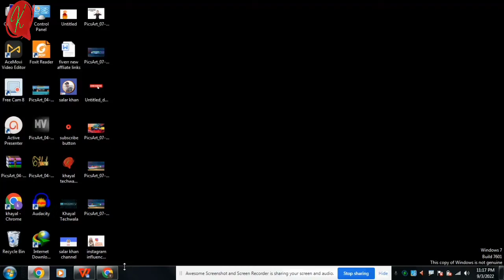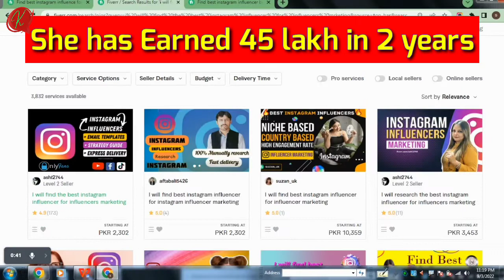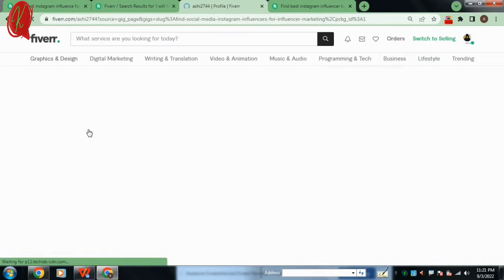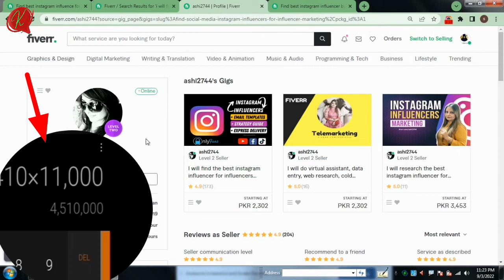How to earn money on Fiverr in Pakistan live proof 2022 | How to earn money online, | lecture#05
how to earn from Fiverr in Pakistan
how to earn from Fiverr beginners
how to earn from Fiverr without skills
how to earn from Fiverr in Pakistan without investment
how to create Fiverr account and gig full tutorial in urdu
How to earn money on Fiverr in Pakistan live proof 2022.
Greeting, welcome to our official YouTube channel, Khayal Techwala

In this video I will show you how to earn money on fiverrr without any skills in 2022.
In this tutorial I will show you live proof.

If you really wanna earn money without skills and investment.

Keep watching